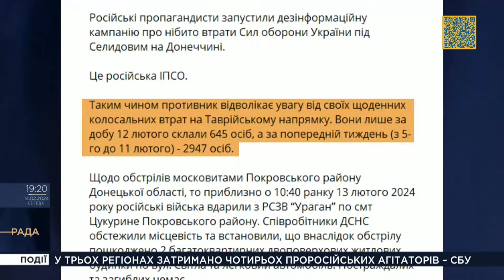Майже 40 країн об'єднались та досліджують воєнні злочини окупантів в Україні, - Володимир Арешонков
Володимир Арешонков, член Комітету Верховної Ради України з питань правоохоронної діяльності та депутатської групи «Довіра»